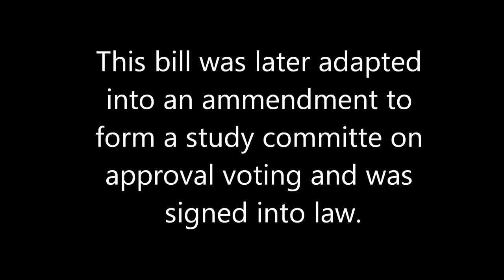Dr. Andrew Jennings Testifies on Approval Voting before Arizona Judiciary Committee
This bill was to permit localities to use approval voting but it was later transformed into an approval voting study committee.